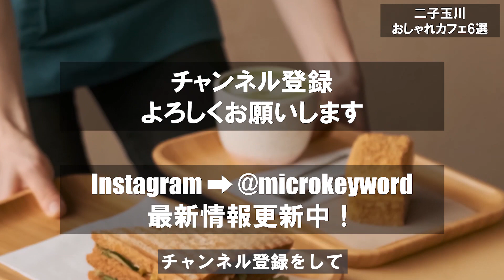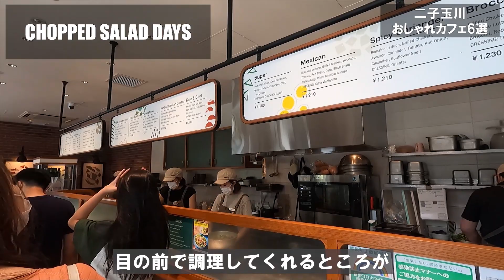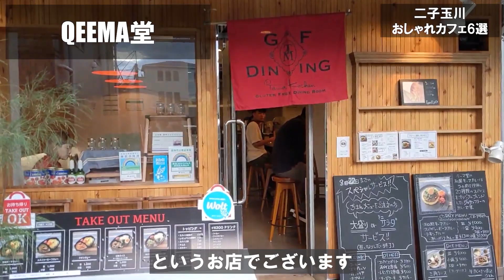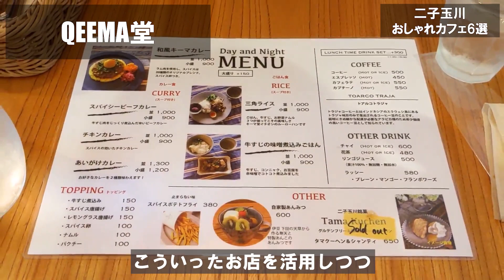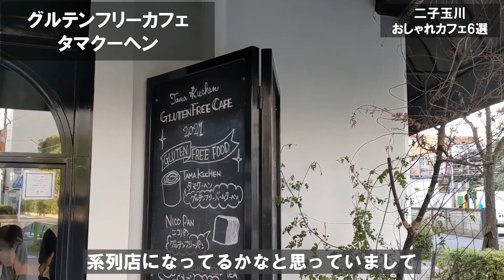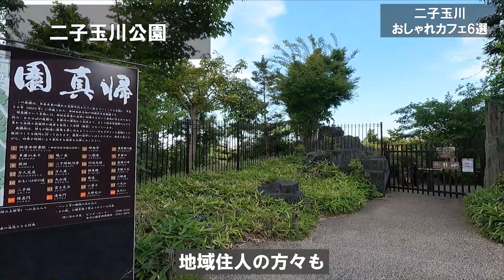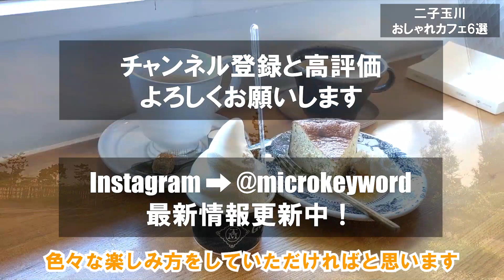【二子玉川カフェ6選】自然と調和したエレガントな空間！おしゃれカフェで優雅な休日を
二子玉川（通称ニコタマ）は、
東京都世田谷区と神奈川県川崎市の境に位置する、
抜群の立地を誇る地域です。

そんな二子玉川は、
2015年の再開発を象徴とする、
「二子玉川ライズ」をはじめ、
都市と自然の調和が魅力的な街です。

もちろんカフェも、一味違った魅力を秘めたお店がたくさんあり、
フードメニューも充実しているなど、
買い物客だけではなく地域住人にも愛されるような空間になっていました。

映画やドラマの舞台にもなる二子玉川で、
開放的でありながら機能的な空間を
楽しんでみてください。

目次
0:00 イントロダクション
1:08 CHOPPED SALAD DAYS
2:15 二子玉川ライズ
2:46 QEEMA堂
4:45 OXYMORON
5:36 グルテンフリーカフェ タマクーヘン
7:55 cafe＆green RonRon
11:15 二子玉川公園
12:14 スターバックスコーヒー 二子玉川公園店
13:08 エンディング

二子玉川エリア以外にも、
東急大井町線、東急東横線のおすすめカフェなど、
幅広くご紹介しているので、ぜひ参考にしてみてください。

また、2021年上半期の総集編として、
上半期に訪れた200件以上のカフェから、
おすすめのカフェTOP10を厳選した動画も公開していますので、

なお、営業時間については、新型コロナウイルス感染拡大状況に応じて変動しますので、事前の公式情報確認をおすすめします。

【スターバックスコーヒー 二子玉川公園店】

Someday (Prod. by Khaim)